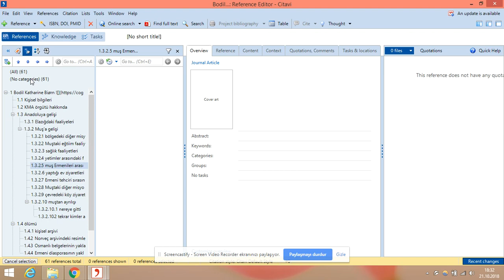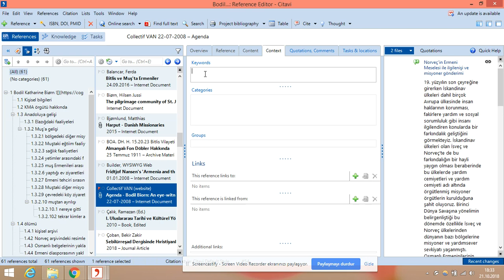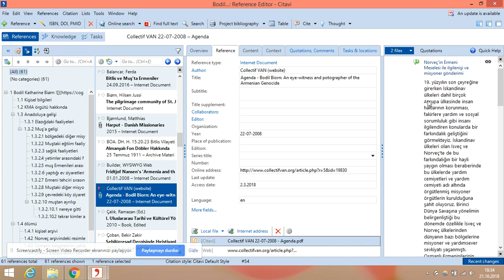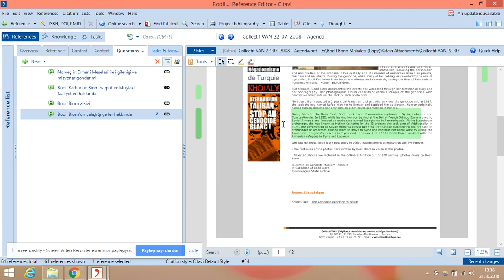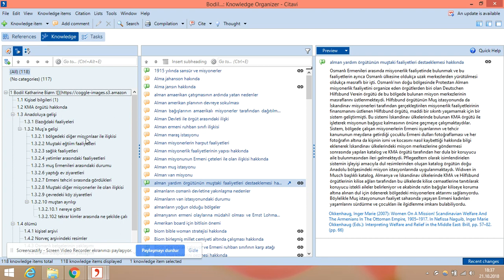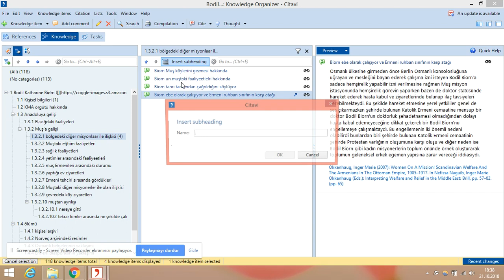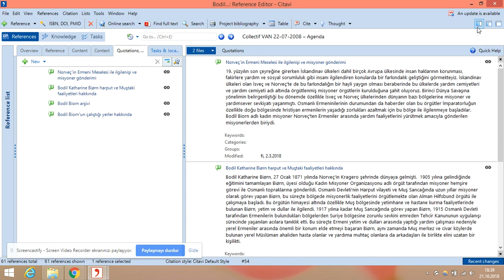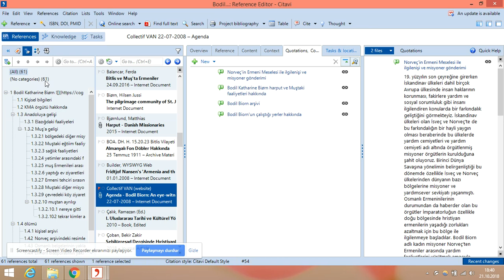Citavi dersleri 17: eserlerden elde edilen notların organize olması